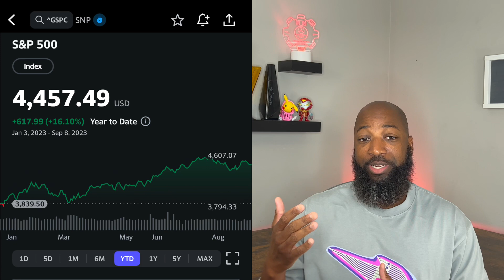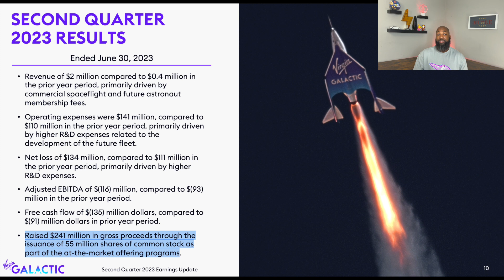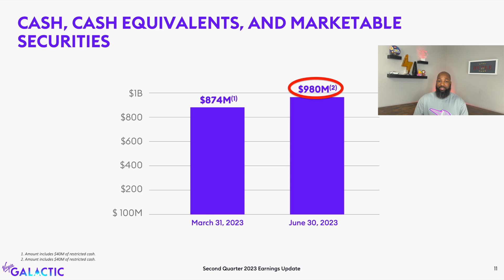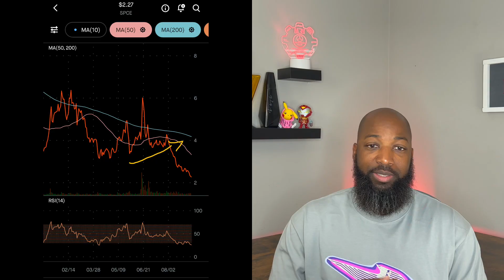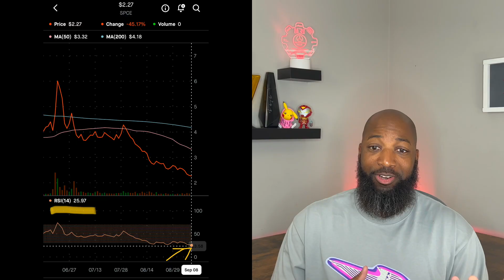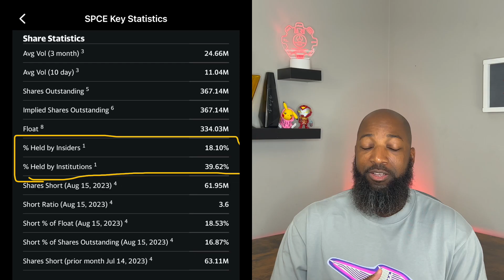Virgin Galactic - New All Time Low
Galactic 03 is in the booked but the stock  lost 33.82% this past month with a new all time low at $2.22.

So in today's video:

 • Let's talk through was it going on with Virgin Galactic
 • Then go over Analyst ratings and price prediction
 • And I'll close with where I stand as far as, Buying, Holding or Selling… It's not quite as straight forward as you may think, so stick around to see what I mean.